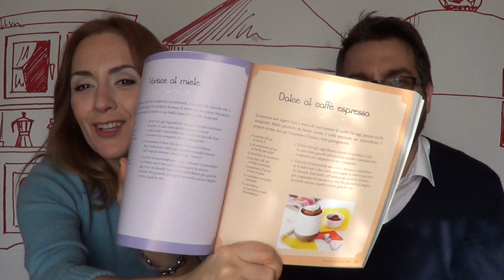Mug Cake al Caffe espresso (Piatto Unico) 2C+K